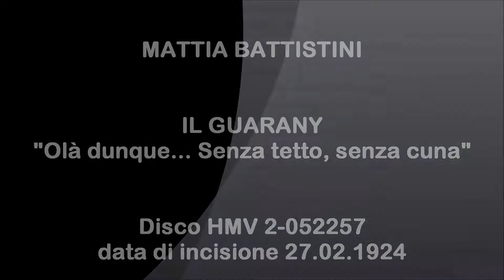Baritono MATTIA BATTISTINI - Il Guarany "Senza tetto, senza cuna..."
Antônio Carlos Gomes IL GUARANY  "Olà dunque...Senza tetto, senza cuna..."
Disco HMV 2-052257 - data idi incisione 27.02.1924.
Baritono italiano MATTIA BATTISTINI (Roma 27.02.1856 - Collebaccaro di Contigliano, Rieti 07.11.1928)
Dopo aver frequentato il Liceo, inizia a studiare canto (come tenore) con il direttore d'orchestra Eugenio Terziani.
Si affida poi al compositore e maestro di canto Vinceslao Persichini, passando alla chiave di baritono.
Debutta l'11 dicembre 1878 nella "Favorita" al Teatro Argentina di Roma.